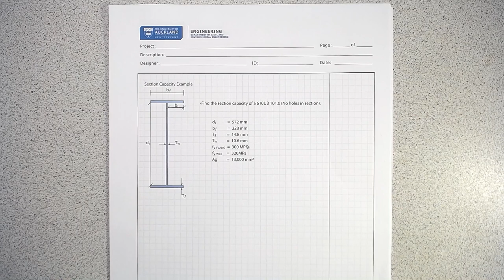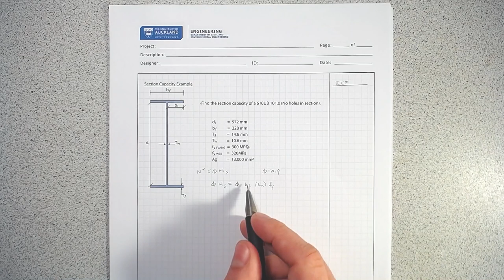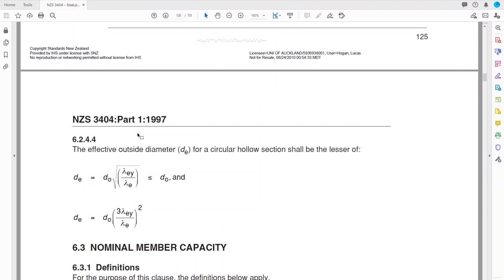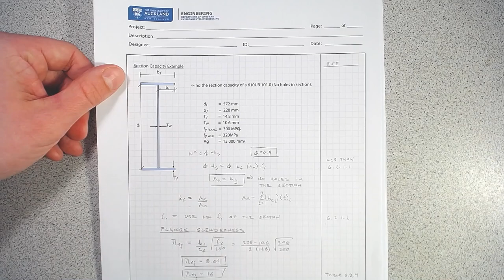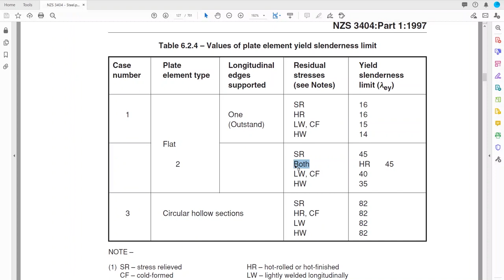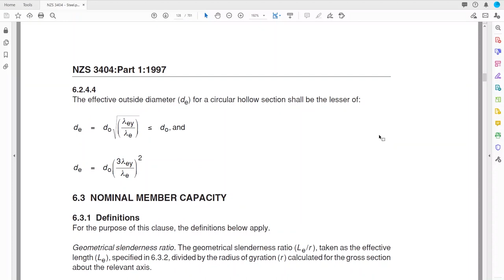Section Capacity for Compression Members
This video provides an example of how to determine the section capacity of steel I section subjected to pure compression using the provisions in NZS 3404.  The example includes the checking of slenderness of the web and flange outstand with respect to the slenderness limits in NZS 3404 and determining the effective area and form factor (kf).